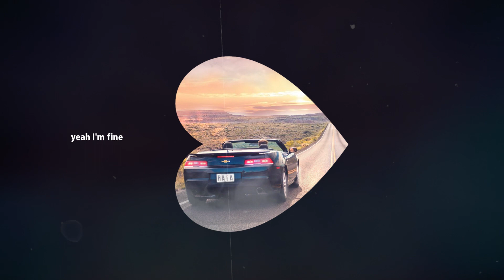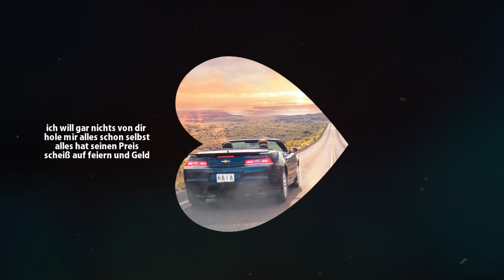Rafa - I'M FINE (LYRICVIDEO)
RAFA - LOVE IS A HIGHWAY ALBUM - OUT NOW
3/18